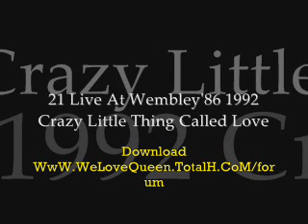Crazy Little Thing Called Love v2 (special online music)